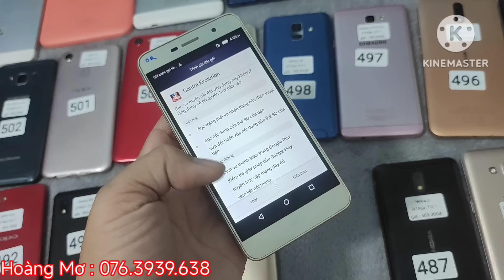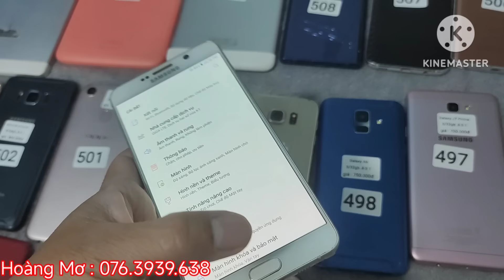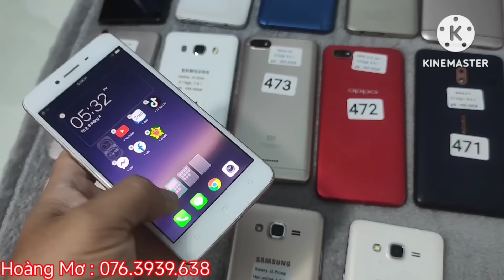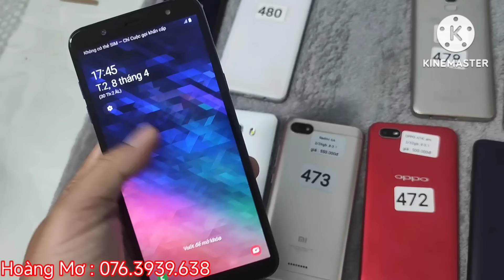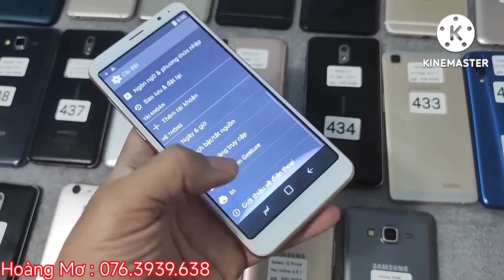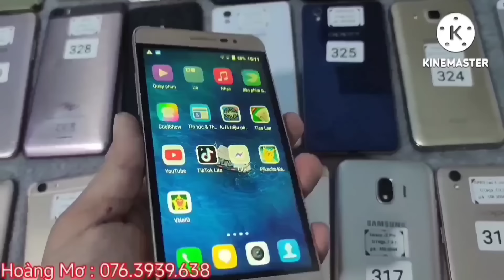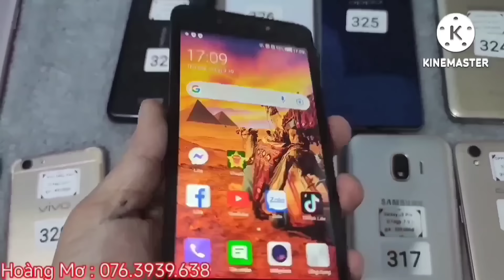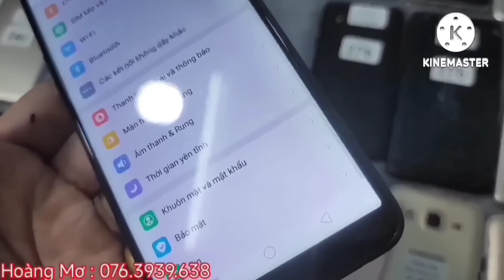bán điện thoại giá rẻ học online 09-04-2024